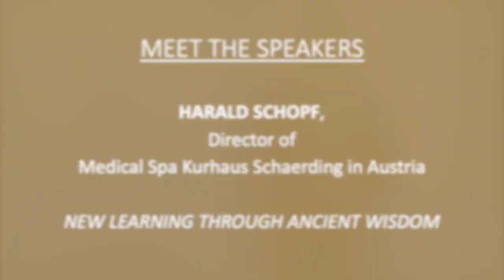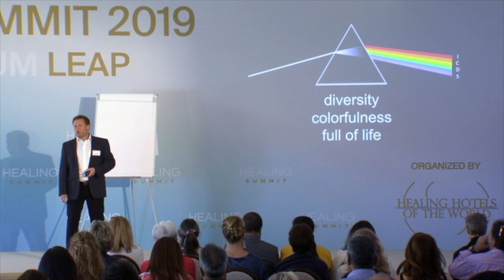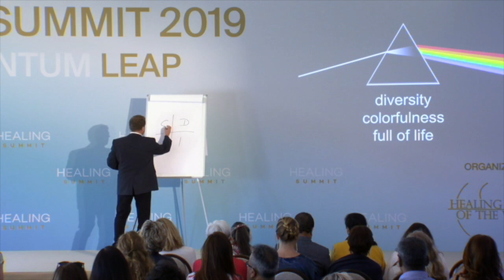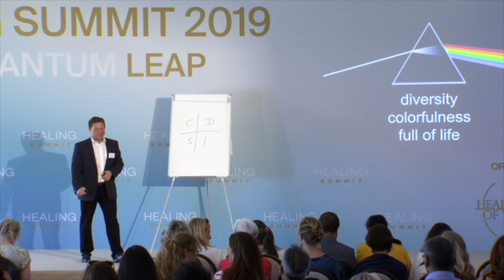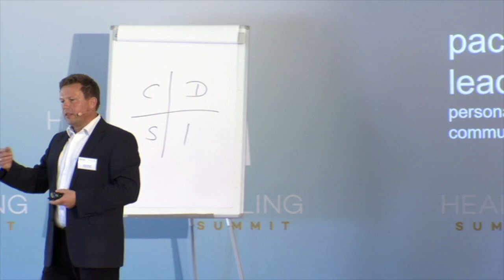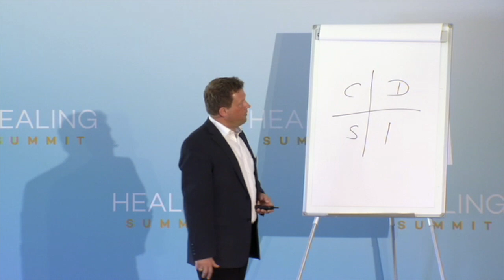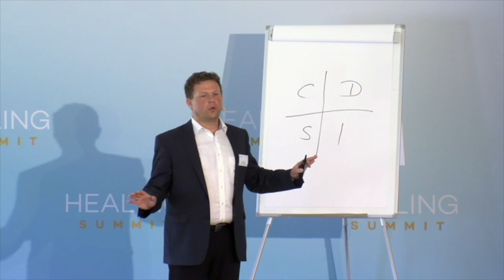Speaker Harald Schopf at the HEALING SUMMIT 2019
At the HEALINGSUMMIT2019, the director of Medical Spa KurhausSchaerding, Harald Schopf, explains how they do their business by using a very special method which is called spiritual or charismatic management. This value-based approach is based on the ancient wisdom of the founders. During his speech, he focuses on the credo of the Kurhaus: "El corazon manda - the heart commands".
A specialty of the Medical Spa Kurhaus Schaerding is that as they do not have monks living there anymore, it is a resort hotel. Yet, it completely is a healing hotel because there is no focus on wellbeing and wellness. They have medical doctors and traditional European medicine using the system of Sebastian Kneipp. Next, Asian therapists are available to do traditional Chinese medicine for 40 years and there are seven Indian therapists from the South of India to do Ayurvedic treatments. The Medical Kurhaus Schaerding has no dogma and does not say this one is the right way for your health. What they do is to really listen to the guests and mostly it is a combination of all four tools we use to give the guests more healthy years.
About the HEALING SUMMIT:
The HEALING SUMMIT – Committed to Healing is inspired by our deep desire to establish a space where individuals and businesses meet to debate, discuss and learn from their collective wisdom. It is an event for like-minded individuals to collaborate, raise awareness and inspire change. And, it is a call to action. World-class speakers from all over the world share their holistic perspectives on a future committed to healing. Topics include insights into a healing lifestyle, sustainable practices, charity projects and the paradigms of business rooted in a soulful economy.
Every week we will publish videos with inspiring speeches and impulses of our HEALING SUMMIT speakers about healing lifestyle, sustainable practices, charity projects and the paradigms of business rooted in a soulful economy.